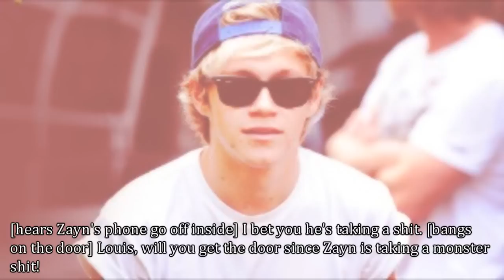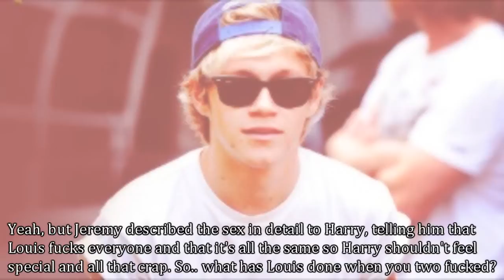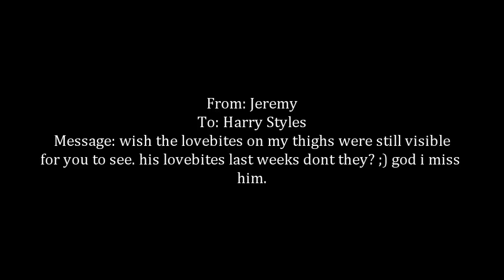RISK, 2x27 (1/2)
I have no idea what I wrote tbh but enjoy :)

But, if y'all are wondering why Zayn was so chill after finding out about Louis and Harry, it's because he knows Louis was using him all along. He knows Louis loves Harry. He isn't oblivious to that fact. Zayn sees it as helping his best friend and it benefits himself as well because all he really wants is a good fuck. And also, in this episode, you can tell Zayn has gotten over Louis. Well, I hope so.

If you have any questions or if you want to drop some thoughts & opinions about this episode or just anything, I got chu.

I also have a twitter, follow the shit outta me.

Okay cool.

Means a lot :) xx